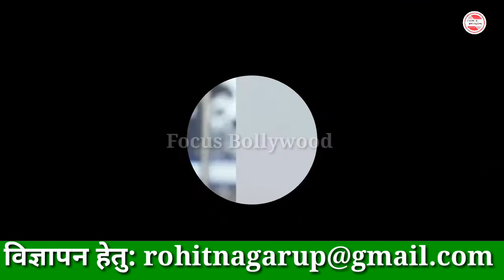जल्दी ही शादी के पवित्र बंधन में बधने जा रहे हैं Bigg Boss Fame Asim Riaz | Himanshi Khurana Wedding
asimriaz himanshikhurana biggboss Bigg Boss 13 fame Asim Riaz drops stunning pictures with girlfriend Himanshi Khurana from Eid celebrations in Jammu.
Himanshi Khurana on marriage plans with Asim Riaz: It's a big commitment, we don't want to rush into it.
Bigg Boss 13 fame couple
Himanshi Khurana and Asim Riaz, who met on the reality show and fell in love with each other are one of the good-looking couples of the TV industry. And like every
relationship
, the couple has also faced their share of ups and down, but is going steady. Recently, when Himanshi was asked about her
wedding
 plans with Asim, the actress called marriage a big commitment and stated that they don't want to rush into it.
Not secret wedding with Asim Riaz, here is the real reason behind Himanshi Khurana wearing chooda and mangalsutra

Himanshi Khurana of Bigg Boss 13 fame sparked speculation of a secret wedding with Asim Riaz after she shared a picture of herself wearing chooda and a mangalsutra bracelet. जल्दी ही शादी के पवित्र बंधन में बधने जा रहे हैं Bigg Boss Fame Asim Riaz | Himanshi Khurana Wedding | Bigg Boss OTT Focus Bollywood
Bigg Boss 13 contestant and actor Himanshi Khurana sent the grapevine into a tizzy when she shared a picture of herself wearing chooda (bridal bangles) and a mangalsutra (necklace worn by married women) tied around her wrist. Fans immediately began speculating that she had secretly tied the knot with her boyfriend and Bigg Boss 13 runner-up Asim Riaz during the lockdown, but the truth is something else.
When Shefali Bagga-Shehnaaz Gill wreaked havoc in the house. ...
Paras Chhabra and Asim Riaz crossed all limits when they fought over chai-patti in the house. They accused each other of stealing it. While Paras threatened to slap Asim, the latter began to break things in a fit of rage. He even called Paras a 'chor'. Devoleena and Sidharth Shukla tried to stop them but in vain. Paras and Asim got closer to each other and their fight even scared a few in the house.
When Shehnaaz Gill slapped Siddharth Shukla... When Mahira Sharma slapped Paras Chhabra. When Rashami Desai threw tea on Sidharth Shukla.
When Asim Riaz and Sidharth Shukla locked horns. Shehnaz Gill slaps Sidharth Shukla Shefali Bagga and Shehnaz Gill